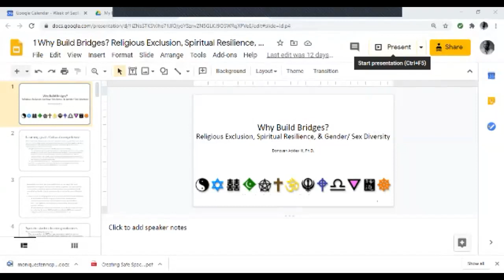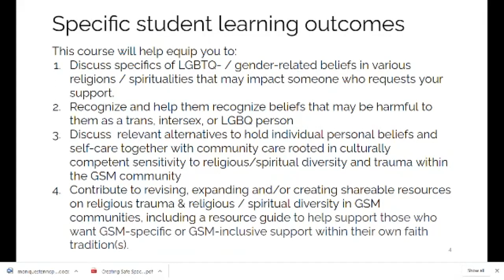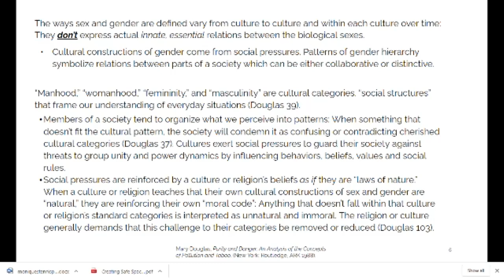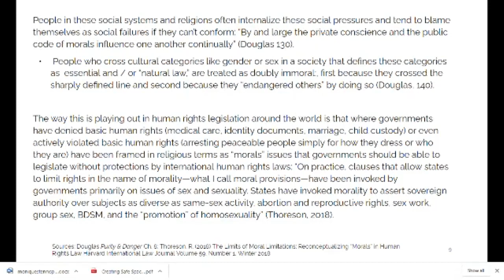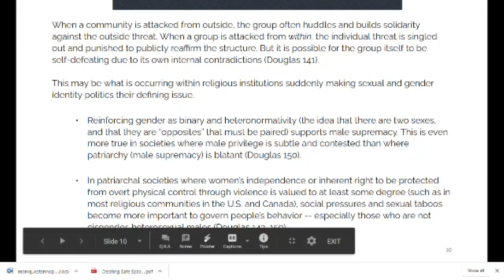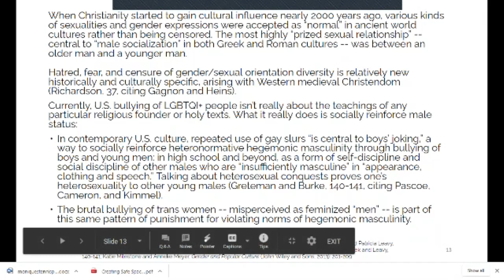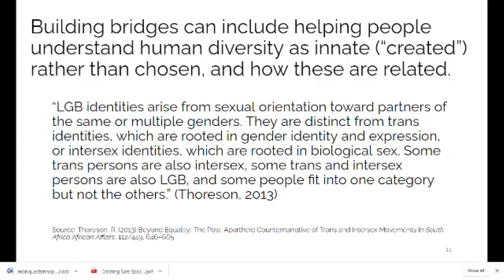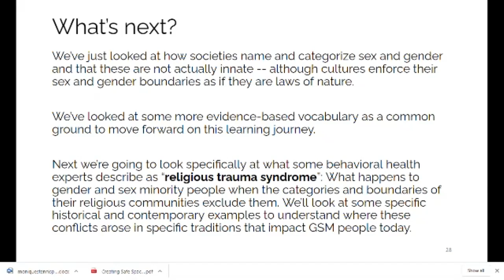Why Build Bridges? LGBTQ+ leadership, religions & spirituality (pt 2 of 6)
For LGBTQI+ Leadership certificate program, Applied Wisdom Institute, School of Continuing Studies, University of Redlands introductory lecture in last course, "Buiding Bridges: Religions and Spirituality"
Learning Goal / Outline: This lecture asks what aspects of some religious communities a GSM person encounters, comes from or participates in may contribute to exclusion, rejection, discrimination, harassment, and relational trauma? To respond, we will expand awareness of religious and spiritual diversity in gender and sex minority (GSM) communities, including aspects of both religious trauma.
Topics covered: Why build bridges between LGBTQI+ people and religious and spiritual communities? Building bridges as trauma prevention: Religious trauma syndrome, LGBTQ+ religious trauma and rejection in various world religious and spiritual traditions, Ongoing effects of trauma on relationships and on individual body and brain
Other Videos in this Series:
1. Just prior to this one: Intro to Building Bridges: Gender & Sex Minority Religious Trauma & Resilience (pt 1 of 6) Video
3. Next in series: LGBTQI+ Religious Trauma (pt 1 of 2 in lecture; pt 3 of 6 in Building Bridges series) LGBTQI+ RELIGIOUS TRAUMA Video
4. LGBTQI+ Religious Trauma (pt 2 of this lecture; pt 4 of 6 in Building Bridges series) Video
5. LGBTQI religious resilience (pt 1 of 2 in lecture; pt 5 of 6 in Building Bridges series) Video
6. GSM resilience: biblical traditions (pt 2 of 2 of lecture; pt 6 of 6 in Building Bridges series) Video
Topic 1 Readings:
Ratcliffe, M., Ruddell, M. and Smith, B. (2014) What is a “sense of foreshortened future?” A phenomenological study of trauma, trust, and time. Frontiers in Psychology. PDF
Stoltzfus, K. (2015) “Same-Sex Hiring Policies Polarize Some Christian Colleges” The Chronicle of Higher Education (October 06, 2015) PDF [Originally published (subscriber-only)
Trans Faith (2017) Letter to Our Allies about Transgender Justice: What We Really Need From You (March 23, 2017)
David R. Williams (2016), "Everyday Discrimination Scale" (originally developed in 1995) in Measuring Discrimination Resource (Harvard University, June 2016) and his interview with APA, 2/21/2018,
Recommended:
Ackley, H. A. (D.) (2013). A Kaddish Prayer for International Transgender Day of Remembrance. Lord’s Prayer as community activism and social change
Adams, M. and Kaldes, P. (2020) Anti-racism and pro-aging: A Stonewall legacy The Hill (6/23/2020) (linked in Lecture 1)
Isham, S. (2020). The Holy Presence of Frances Thompson. New Orleans City Hall, June 6th, 2020. (Prep students for Discussion topic 1): “Linked by TransLash in their latest newsletter, this brief essay by Sultana Isham opens up an overlooked moment of history--how Frances Thompson's testimony before Congress after the Memphis Riots of 1866 created a path towards Reconstruction--and her public outing as a Trans Woman some 10 years later was used to derail that very same progress.  Isham's lifting up of this history is important; her use of it in connection with her own insight and history offers a unique perspective on the current moment: ‘I’ll say it again, Frances Thompson was a Black trans woman who was born enslaved in the 1800’s and advocated for Black liberation with her Black cisgender sisters; the discovery of her transness 10 years after her testimony was used to discredit white violence on Black people….’" (Dahron Johnson, Nashville Multifaith for Equality)
Trevor Project (2020) National Survey on LGBTQ+ Youth Mental Health 2020 (linked in Lecture 1)